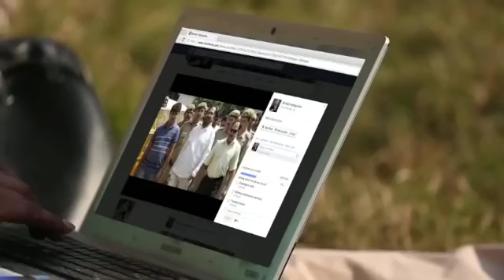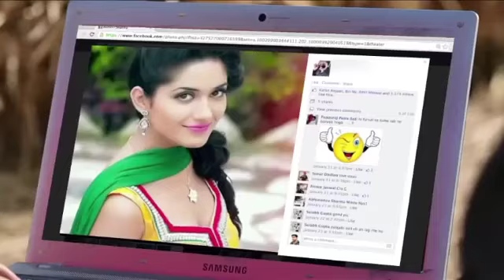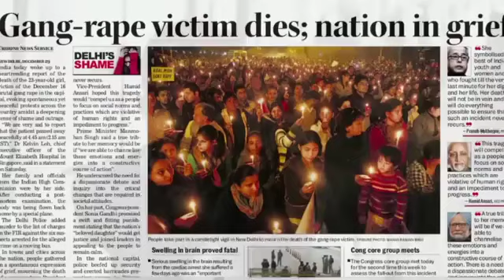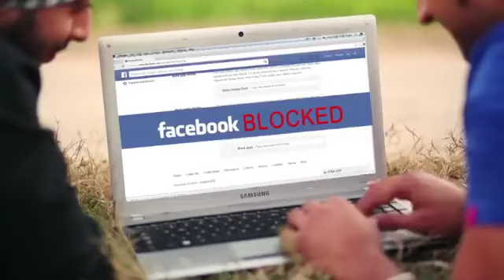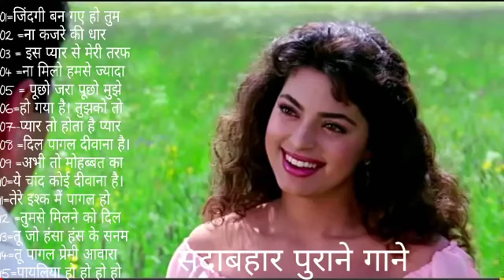Hindi_Sad_Songs_-_प्यार_में_बेवफाई_का_सबसे_दर्द_भरा_गीत_|_हिन्दी_दर्द_भरे_गीत_|_90s_Evergreen_Songs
1994,s_Superhit_Hindi_Movie_Songs_(Kumar_Sanu_&_Alka_Yagnik(240p).mp4
Best_Of_((_80,s_90,s_))_Kumar_Sanu_&_Alka_Yagnik_-_सुपरहिट_पुराने_गीत(360p).mp4 /
अलका_याग्निक_उदित_नारायण_लता_मंगेशकर_कुमार_सानू_
Songs List
01-आएगी हर पल तुझे मेरी याद
02-क्यों किसी को
03-चांद से पर्दा कीजिए
04-तारों का चमकता गहना हो
05-सातों जन्म में तेरे
06-दो अनजाने अजनबी
07-किसी से तुम प्यार करो
08-हम तुमको निगाहों में इस तरह
09-आंख है भरी भरी
10-भीड़ में तन्हाई में
11-आएगी हर पल तुझे मेरी याद
12-ऐसा देश है मेरा
13-चाहा तो बहुत
14-चोरी चोरी चुपके चुपके
15-ए काश के हम
16-अरे रे अरे यह क्या हुआ
17-मेरी महबूबा
18-हम ऐसे करेंगे प्यार
19-चाहा तो बहुत
20-दिल का आलम